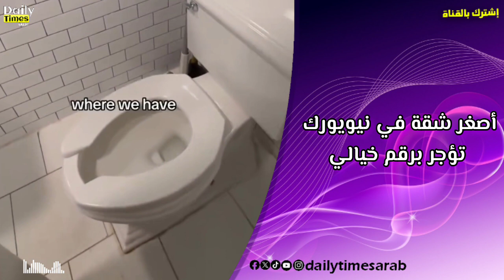أصغر شقة في نيويورك للإيجار برقم خيالي 1200 دولار فقط !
من الغريب أن تسمع عن شقة مساحتها أصغر من غرفة النوم نفسها، وسعر استئجارها يتجاوز 1000 دولار، مما يجعله سعراً يفوق الخيال.

لكن شقة بهذه المواصفات الغريبة وهذا السعر المرتفع موجودة فعلاً، وذلك بالضبط في ولاية نيويورك الأمريكية.

حيث نشر شاب يدعى عمر لابوك، وهو سمسار عقارات في شركة دوغلاس إليمان، منشوراً على إنستغرام يوم الأحد 18 فبراير/شباط، لجولةٍ دعائية في أصغر شقة، شديدة الضيق تبلغ تكلفة استئجارها 1200 دولار شهرياً.

الشيء الذي جعل المتابعين عبر وسائل التواصل الاجتماعي يعبرون عن غضبهم بعد مشاهدة العرض الغريب، خصوصاً أن السمسار تمشى بضع خطوات فقط داخلة الشقة، ليكون بذلك قد أكمل جولته داخلها.